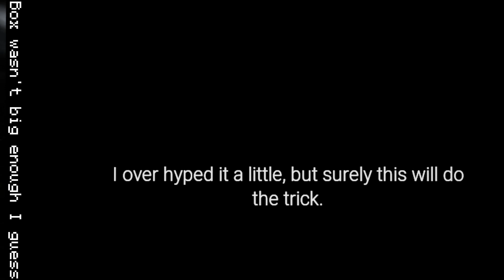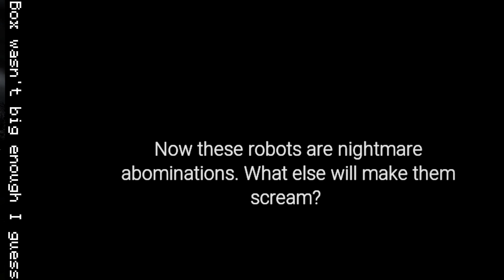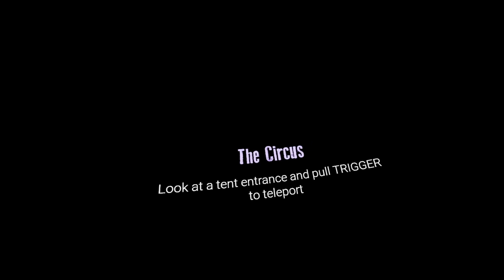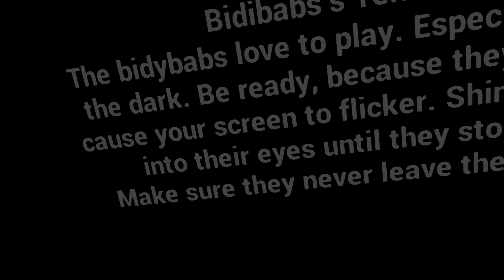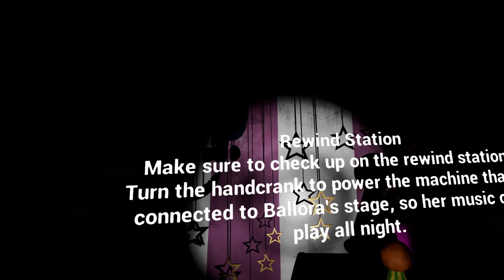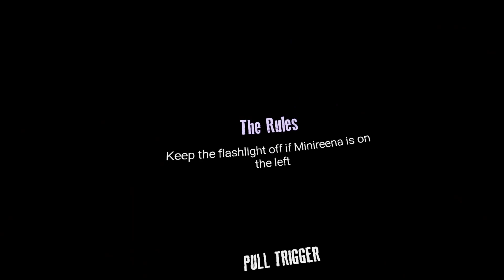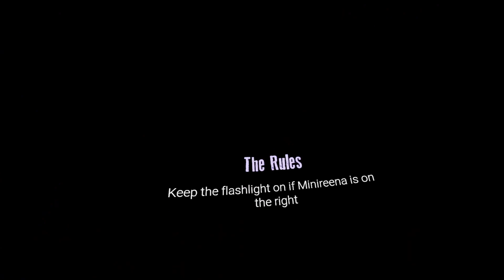Trying to survive in the Nightmare Circus! (Baby's Nightmare Circus VR Part 1)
Playing Baby's Nightmare Circus VR!

And while you're at it, follow my current game project here!